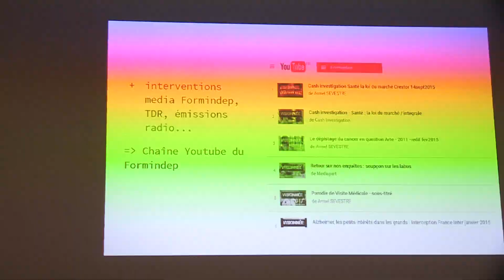60. Ressources pour la formation à l'indépendance des étudiants en médecine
Titre de la discussion : Quelle utilisation possible du manuel d'enseignement OMS/HAS Comprendre et répondre à la promotion de l’industrie pharmaceutique et des autres ressources pédagogiques existantes ?

Intervenant : Armel Sevestre, Médecin généraliste et membre du FORMINDEP